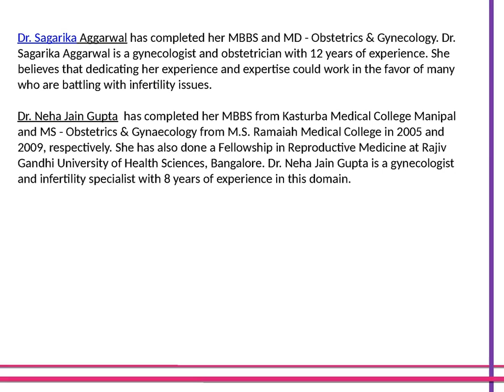top Affordable IVF centre in Delhi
Searching for the IVF centre in Delhi Checkout for the test tube baby hospital in Delhi with affordable IVF clinics in Delhi to bring happiness to your home
Indira IVF is India’s leading chain of fertility centres and has the vision to be the best-in-class in the field of IVF and infertility treatments. Baby Joy IVF Centre is a state of the art IVF Centre & Surrogacy Centre with the primary mission to provide Highly ADVANCED yet AFFORDABLE Fertility Treatment. Dr. Sagarika Aggarwal has completed her MBBS and MD - Obstetrics & Gynecology. Dr Neha Jain Gupta has completed her MBBS from Kasturba Medical College Manipal and MS - Obstetrics & Gynaecology from M.S. Ramaiah Medical College in 2005 and 2009, respectively.